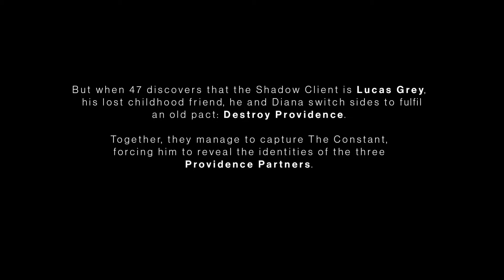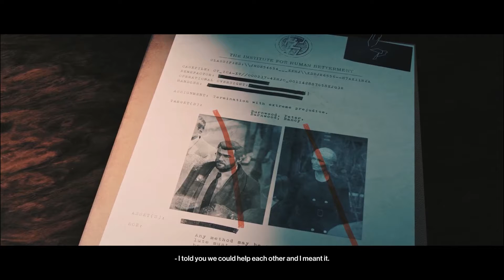HITMAN 3 All Cutscenes (PC)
Noob Kune Do Gameplay - HITMAN 3 All Cutscenes.
PC Gameplay.

🎮 Game Description:

HITMAN 3 is the dramatic conclusion to the World of Assassination trilogy.